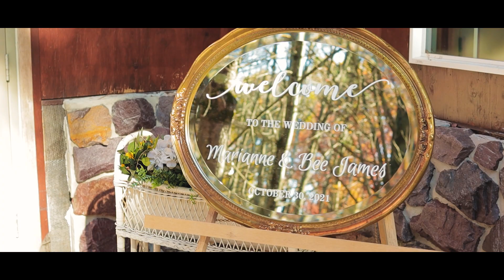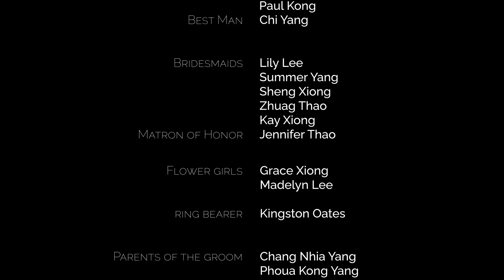Bee and Marianne's Wedding Video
First wedding film I made.
Gear Used:
CAMERAS

OTHER GEAR
-Zoom H1n